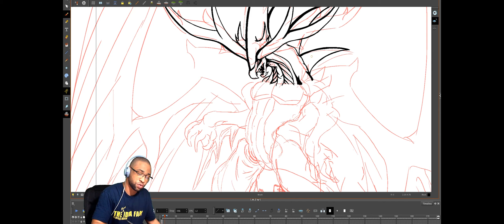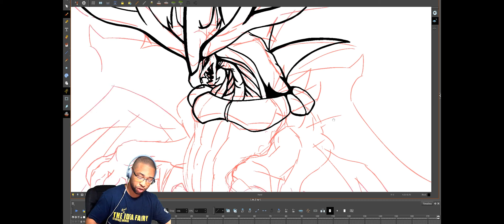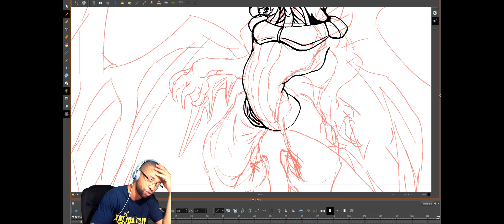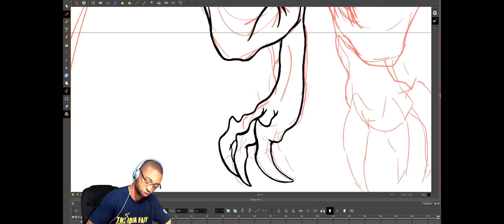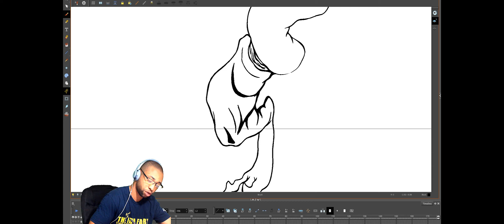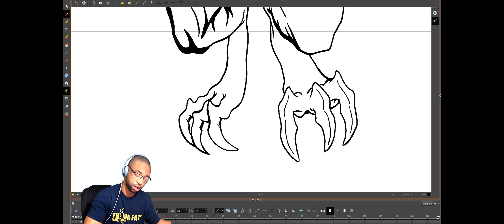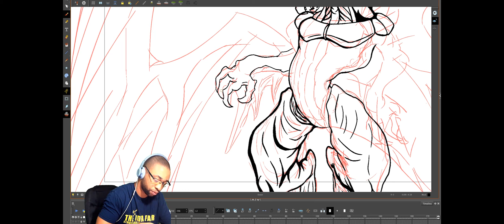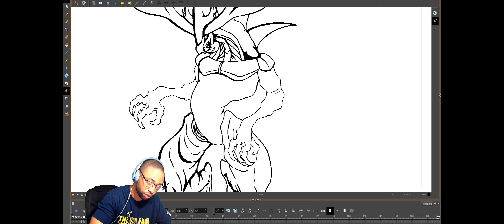HOW TO DRAW: BAHAMUT PT 4